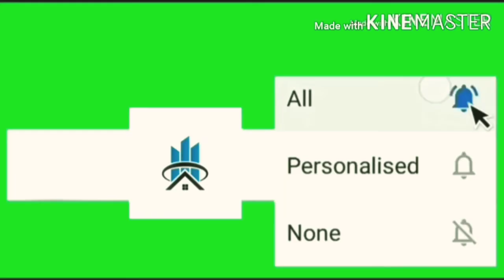Top 25 elevation design for house